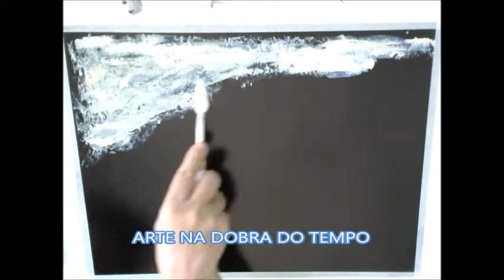AQUÁTICAS AO SOM DE BRAHMS